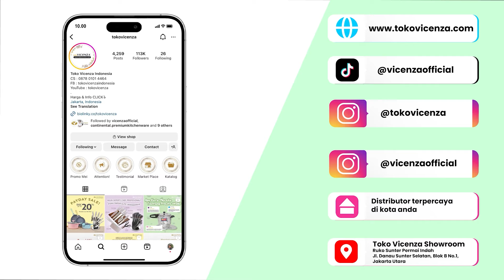RUDY CHOIRUDIN | KUPAT TAHU MAGELANG ALA GALERI RASA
KUPAT TAHU MAGELANG
Recipe by RUDY CHOIRUDIN

Bahan 1 :
750 ml air
2 lembar daun salam
3 lembar daun jeruk disobek
4 cm lengkuas memarkan
250 gula merah yang gelap diserut
1 sdm gula pasir
1¼ sdt garam
1 sdt kaldu jamur

Bahan 2 :
300 ml minyak goreng
250g tahu putih potong dadu sedang
½ sdt garam dilarutkan dengan 3 sdm air
300 g kol

Bahan 3 :
150 g kacang tanah digoreng sedikit kecoklatan, buang kulitnya dan chopper dengan ¼ sdt garam
150 g tauge seduh tiriskan
4 buah ketupat
2 sdm bawang goreng
1 sdm seledri dirajang
Telur dadar suir

Bahan 4 :
4 siung bawang putih
8 buah cabe rawit merah direbus

Cara Membuat :
1. Rebus semua bahan 1 hingga gula larut dan mendidih aduk-aduk kecilkan api biarkan hingga 5 menit, kemudian angkat dan saring
2.Panaskan minyak, goreng tahu hingga mulai kekuningan siram dengan air garam biarkan hingga kulitnya kecoklatan, angkat potong dadu
3.Goreng kol hingga harum dan tidak langu, angkat rajang-rajang
4.Ambil piring saji yang cekung, ambil 1 siung bawang putih dan 2 buah cabe (atau ulekan sesuai kepedasan) diulek halus dengan ulekan di piringnya
5.Beri ketupat, tahu, kol, tauge, kuah gula merah, bawang goreng dan seledri di atasnya
6. Hidangkan